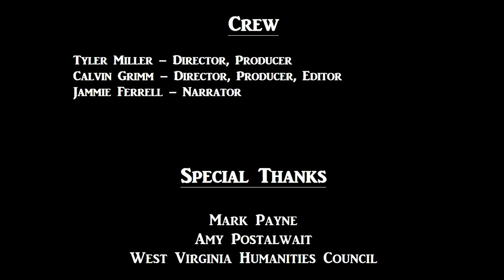West Virginia Standing Together - Desert Storm (Episode V)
Continuing the West Virginia Standing Together series is the story of Desert Storm - as told through three West Virginian veterans who served in the war.  James McCormick, Robert Dennis, and Eric Grandon all served in the military campaign to oust Saddam Hussein from Kuwait after he ruthlessly invaded Iraq's small neighbor in August of 1990.  Archival footage from the war, President George Bush, and Saddam Hussein's speeches are included.